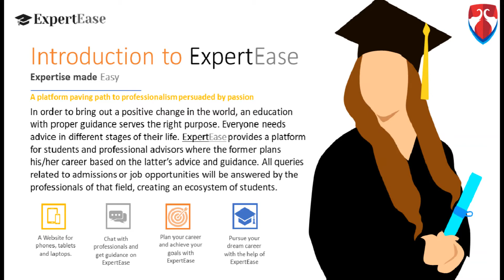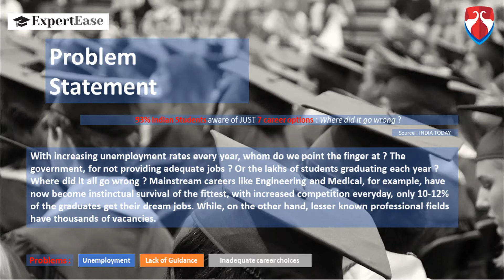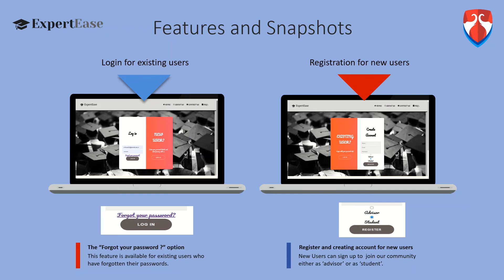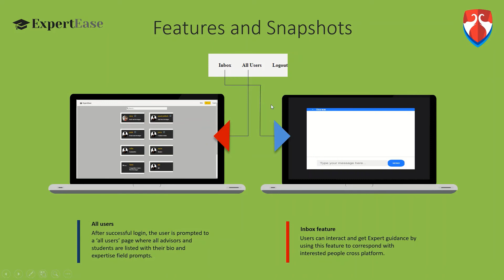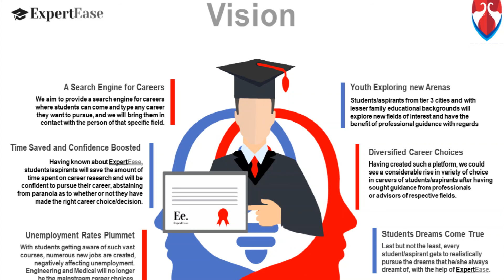ExpertEase || Bennett University || 3rd Semester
ExpertEase is a semester project perceived and built by a team of four students of Bennett University, a platform where careers are planned, mapped and made possible with expert guidance of professionals.